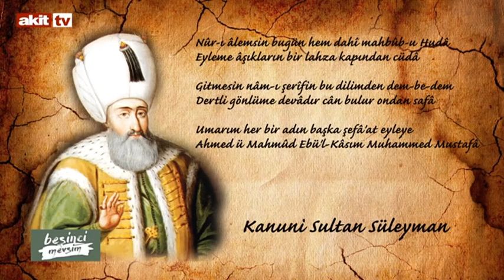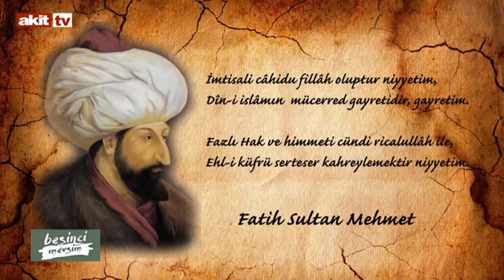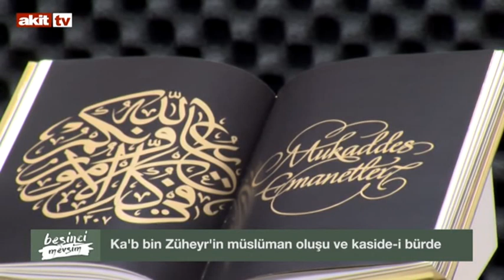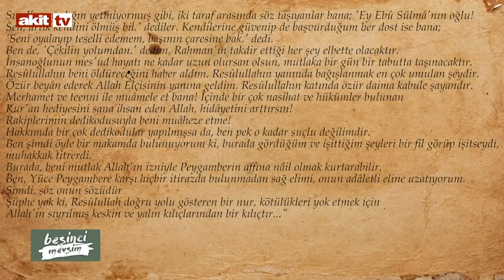5. Mevsim - Tüm Osmanlı Padişahları Asrı Saadet aşığıdır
Recep Kara'nın sunumu ile 5. Mevsim'de bu hafta Ar. Tarihçi Yzr. Recep Babacan konuk oldu.